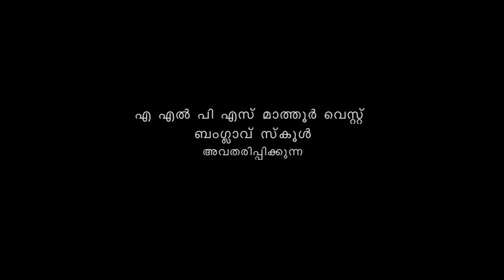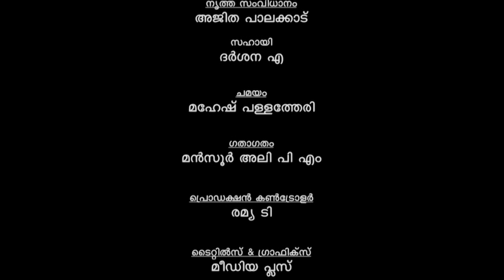കനൽ‍പ്പൂക്കൾ#Kanalppookkal Short Film സ്വാതന്ത്ര്യസമര ചരിത്രം കുട്ടികൾക്ക് . ബംഗ്ലാവ് സ്കൂൾ,മാത്തൂർ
സ്വാതന്ത്ര്യസമര ചരിത്രത്തിന്റെ നാൾ വഴി കളിലൂടെ...

ALPS Mathur West (Bunglaw School) Kuzhalmannam, Palakkad. Directed by Sasikumar kottayi. സ്വാതന്ത്ര്യസമര ചരിത്രത്തിലെ അവിസ്മരണീയ നിമിഷങ്ങൾ പ്രൈമറി കുട്ടികൾ ഹൃദയസ്പർശിയായി അവതരിപ്പിക്കുന്നു.